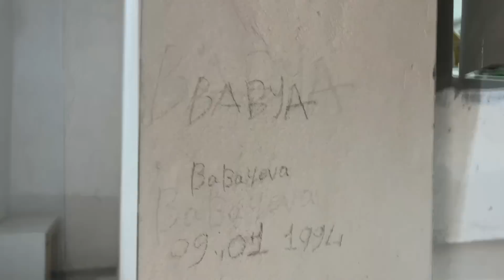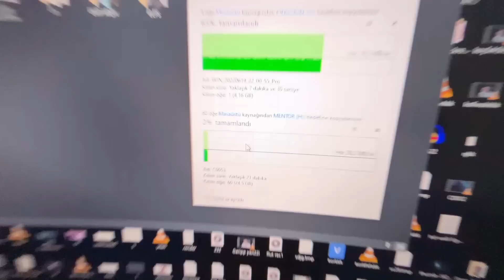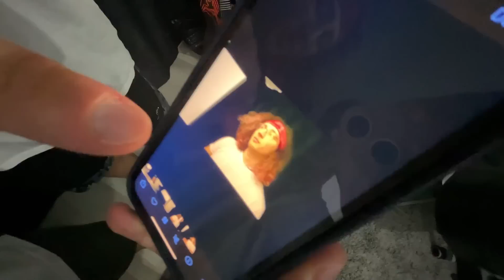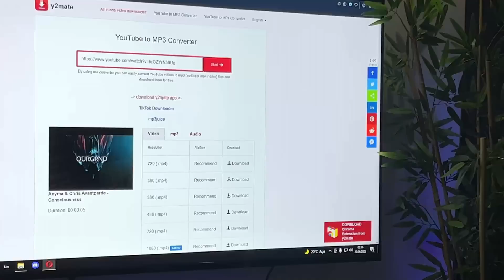volg_6 - kamera&gimbal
vlog cektim